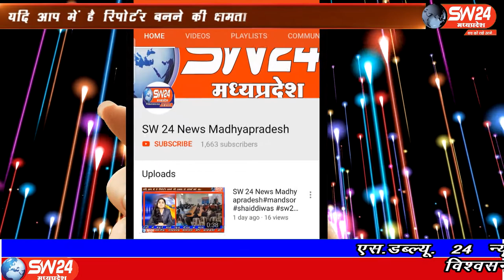SW 24 News Madhyapradesh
प्रदेशभर सहित खरगोन जिले में भी खाद की किल्लत का सामना किसानो को करना पड़ रहा है इस बात का पता तब चला जब सैकड़ो की तादाद में किसानो की लम्बी चैड़ी कतार खाद के लिये जद्दोजहद करते दिखाई दी।